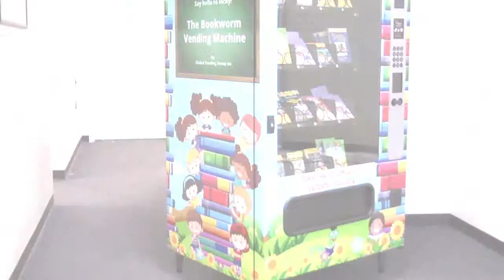Bookworm Vending Machine Wrap Time-lapse | Global Vending Group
The Inchy Bookworm wrap in the making!! The whole wrap took about an hour and a half and came out great and we're excited to share this really cool moment!

These Bookworm machines are in schools all through the US, getting kids excited to read again!!

If you think your school would benefit from this literacy program, please visit us or give us a call at (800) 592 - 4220 we would be happy to tell you more about the Bookworm!